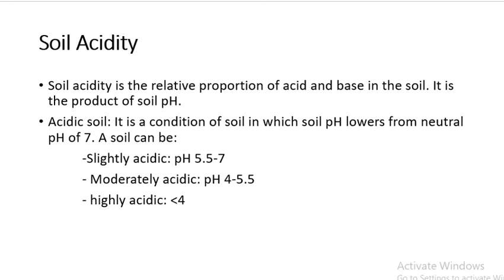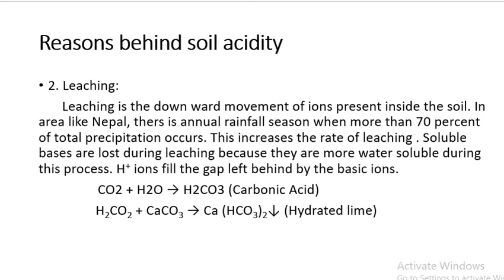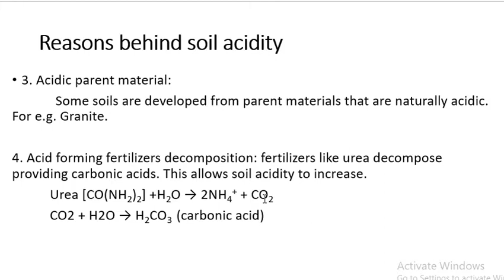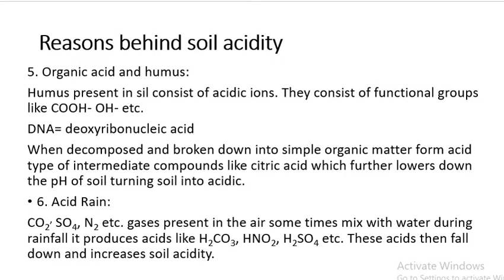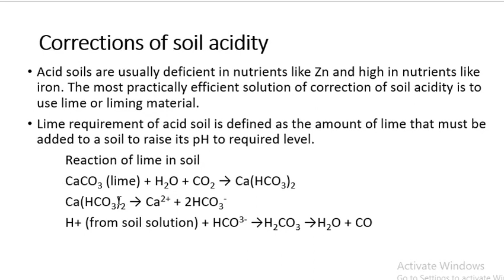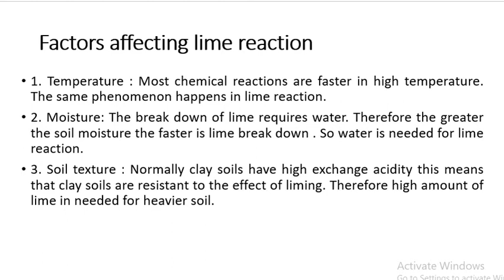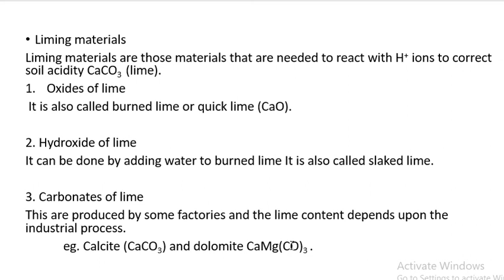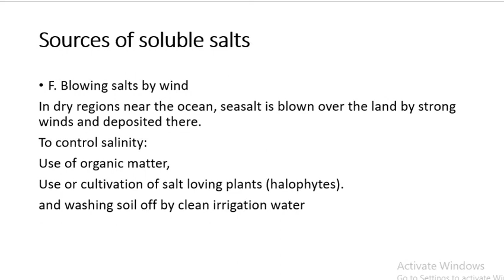Part 1 soil acidity, liming and salinity Plant science grade 11 soil nutrients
Thank you for your visit. All your queries and suggestions are welcome.